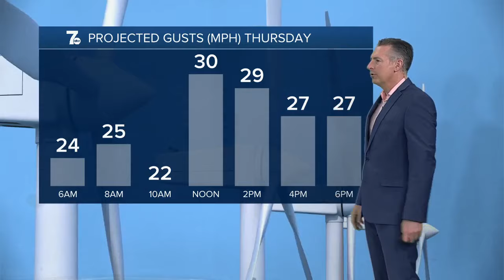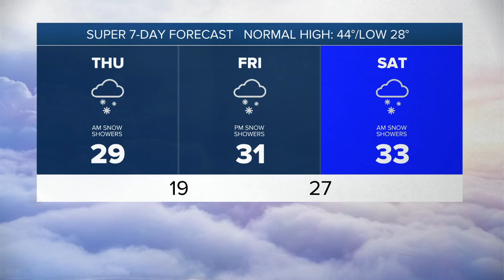7 Weather Update, Thursday, March 21